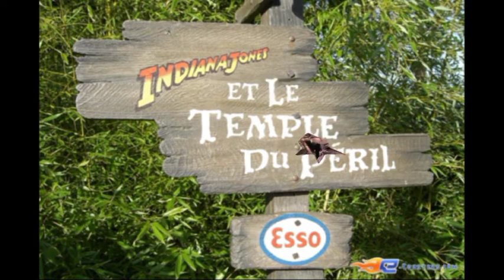DisneyLand Paris 2009 Indiana Jones et le temple du peril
Vidéo montage de ma tournée chez mickey en mai 2009